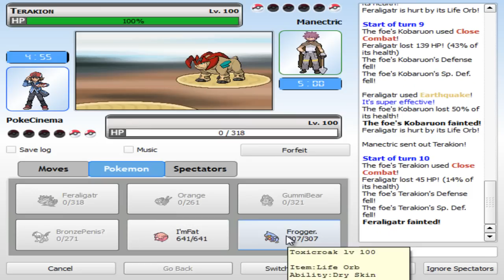Pokemon Online Match #1